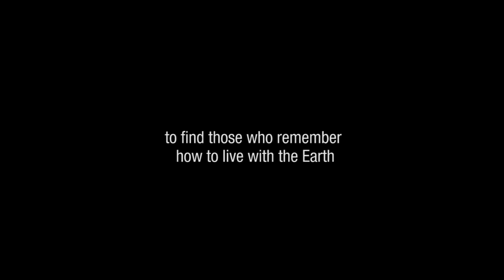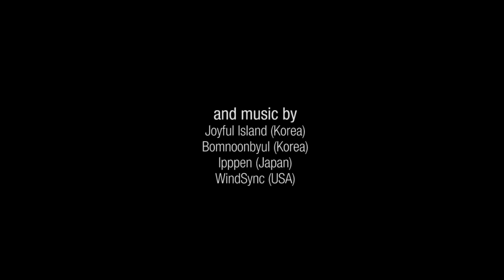Final Straw: Food, Earth, Happiness (Natural Farming Documentary / Official Trailer - HD)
A journey through Japan, Korea, and the United States that turns our perceptions of food and life upside down, illuminating amazingly simple solutions for our current global ecological, economic, and social crisises.

Final Straw weaves together insightful interviews, majestic landscapes, and a moving original soundtrack, all while illuminating a brilliant path to sustainability and well being for people and the environment, centered around the cultural and ecological philosophies natural farmers who are following in the footsteps of the late Masanobu Fukuoka and his seminal book "One Straw Revolution."

Walking away from salaried jobs in Seoul and Silicon Valley, the film's directors (Patrick Lydon and Suhee Kang) spent four years creating a film that will leave you inspired, happier, and perhaps even motivated to make a few changes in your own lifestyle.